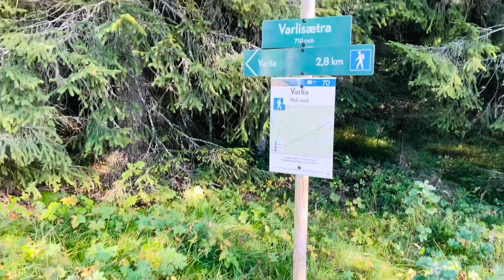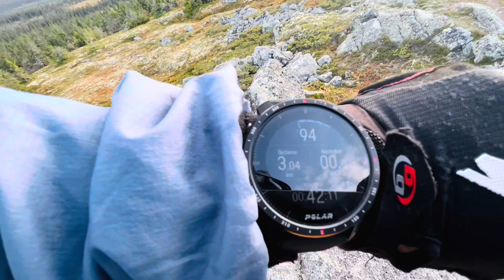Vardlia (996 moh.) i Trysil med eMTB - turmedlars.no